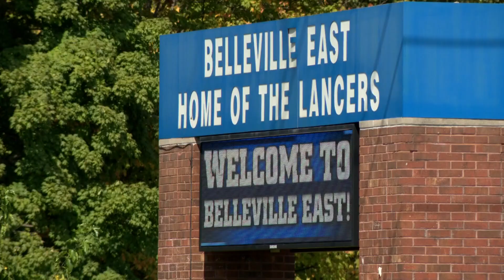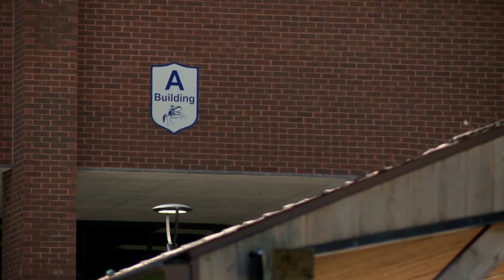Growing enrollment at Belleville East High School prompts plans to renovate, expand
District officials say Belleville East High School is at capacity for space as enrollment grows. Planning has begun to renovate and expand the campus.